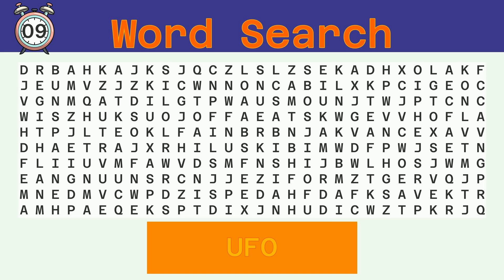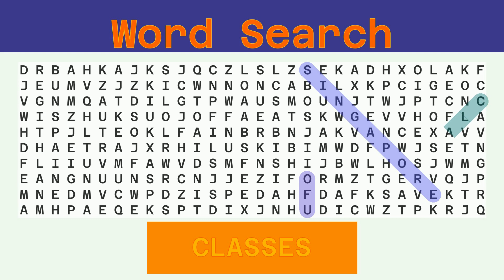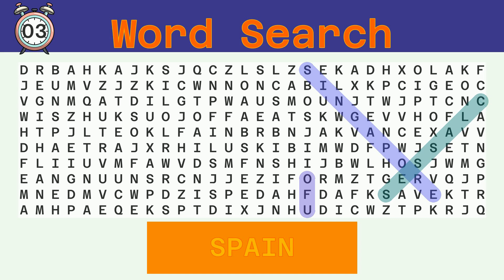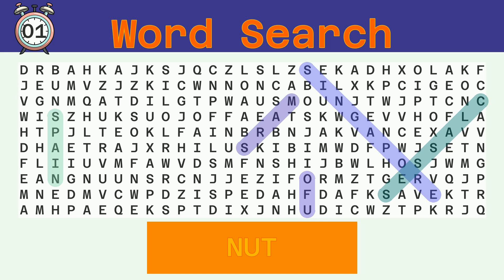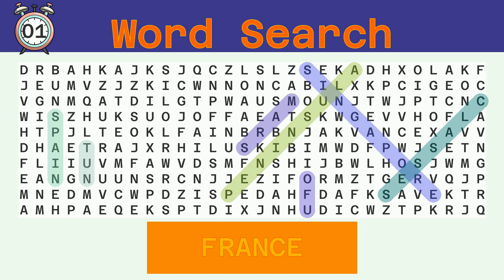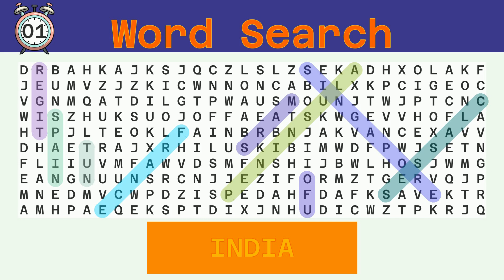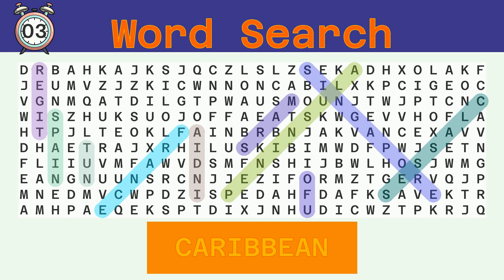Word Search - Challenge 01/17/2023 - Hard - Random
Words to find:
UFO, SINGAPORE, CLASSES, SPAIN, MARS, NUT, PENINSULA, FRANCE, TIGER, INDIA, CARIBBEAN,

Answer:
00:30 UFO
01:02 SINGAPORE
01:40 CLASSES
02:16 SPAIN
02:50 MARS
03:23 NUT
03:55 PENINSULA
04:33 FRANCE
05:08 TIGER
05:42 INDIA
06:16 CARIBBEAN